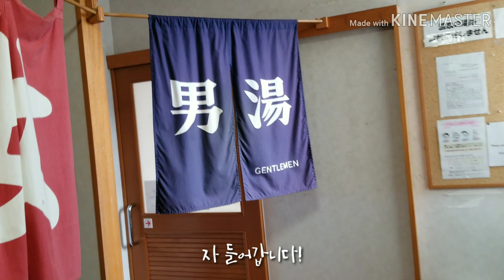일본시골마을 로컬 온천의 믿을수없는 풍경ㅣ隠れ田舎町の温泉景色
일본소도시의 감성을 전달해 드리고있는 일본소도시티비 입니다. 영상의 온천은 일본 시마네현島根県 야스기시安来市의 히로세쵸広瀬町에 위치하고 있는 작은 산골마을 속의 온천 탐방기입니다. 이곳은 관광지도 아닐뿐더러 산 속에 둘러쌓여있어서 현지인들만 찾아오는 곳이죠.
그나마도 인적이 드물어서 정말 조용하게 힐링을 하고 싶을때 가끔 제가 찾아오는 곳이랍니다.
온천의 경치만 보고 싶으신 분들은 1분45초 구간부터 보시면 됩니다 (^_^)
영상보시면서 같이 힐링해요!

ここは、島根県安来市、広瀬町です! 田舎の温泉の景色がとても素晴らしいです!1分45秒から景色が流れます! ごゆっくりどうぞ!
( ＾ω＾ )